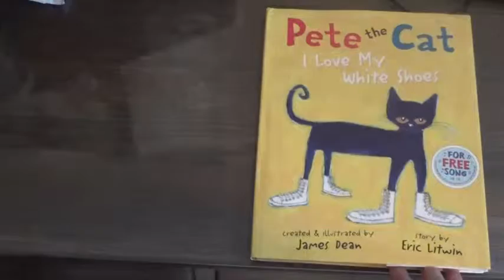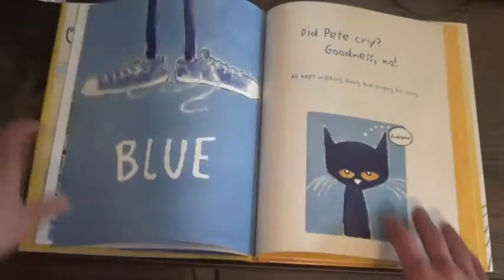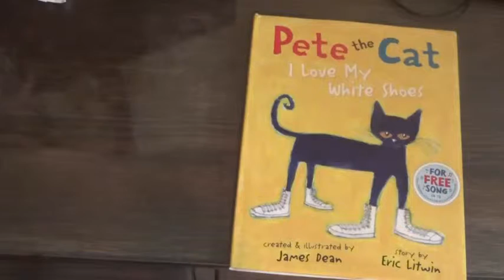Pete The Cat I Love My White Shoes Read By Toddler TV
Pete The Cat I Love My White Shoes  is such a cute story about taking whatever life throws at you in stride.  The story is written by James Dean and Eric Litwin and is read by Toddler TV.